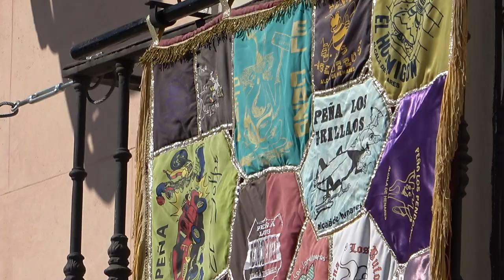Alcalá De Henares. Verano en Fiestas 2021. Estandarte y pañoletas de las peñas en el Ayuntamiento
Como ya es tradición, algunas de las peñas festivas de Alcalá de Henares han colocado hoy su estandarte y pañoletas en el Balcón del Ayuntamiento, simbolizando de esta manera el inicio de una semana con actividades culturales y lúdicas.

Al acto de esta mañana han asistido representantes de algunas de las peñas festivas de Alcalá, que han dejado en el balcón principal del Ayuntamiento sus pañuelos representativos, así como el alcalde, Javier Rodríguez Palacios, acompañado por miembros de la corporación municipal, entre los que se encontraban los concejales María Aranguren, Miguel Castillejo, Rosa Gorgues, Manuel Lafront, Enrique Nogués y Alberto González, así como portavoces municipales.

El alcalde ha agradecido a las peñas  “su implicación a la hora de colaborar en la organización de actividades lúdicas para todos los alcalaínos y alcalaínas”, y ha recordado a toda la ciudadanía “la necesidad de disfrutar de las actividades festivas desde la más absoluta responsabilidad, respetando las medidas de seguridad y el uso de mascarillas, de manera que la diversión y la seguridad puedan ir de la mano, dando muestra de nuestra capacidad de comportamiento ejemplar”.

La concejala de Festejos, María Aranguren, por su parte, se ha mostrado ilusionada ante “esta vuelta gradual a la normalidad, siempre desde la máxima prudencia y responsabilidad, con unas fiestas en las que los vecinos y vecinas de Alcalá puedan volver a disfrutar de actividades lúdicas, adaptadas a la situación actual, y que también supondrán un impulso a parte de los sectores económicos más afectados por la crisis generada por la pandemia”.